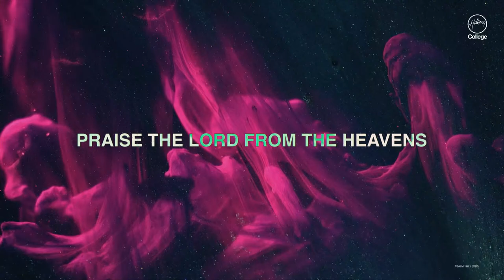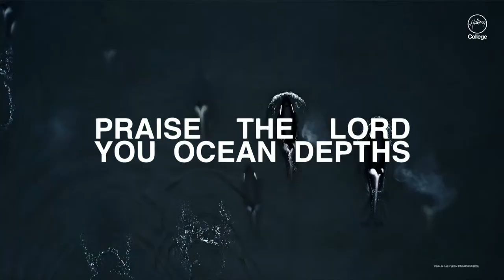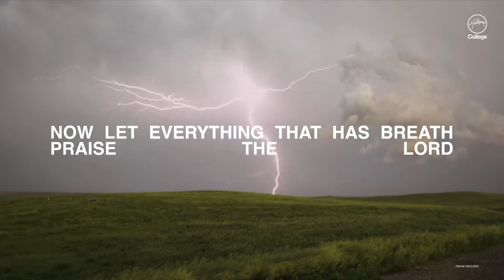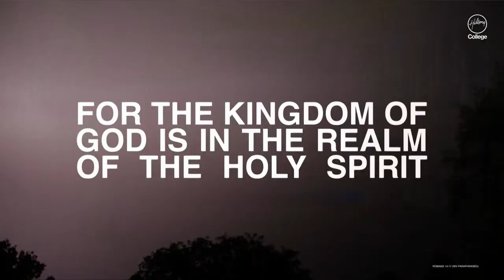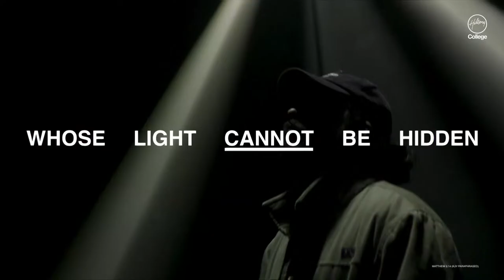Hillsong College Chapel | February 21st, 2024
Join us for a faith-filled Hillsong College Chapel! Tune in at 11:00 am (AEST) for worship and the Word from our Hillsong College Team. Wherever you are in the world, we'd love for you to join us! HillsongCollege For more information about Hillsong College visit our